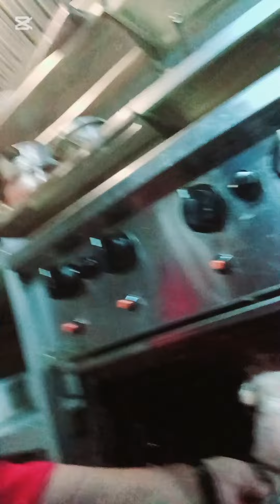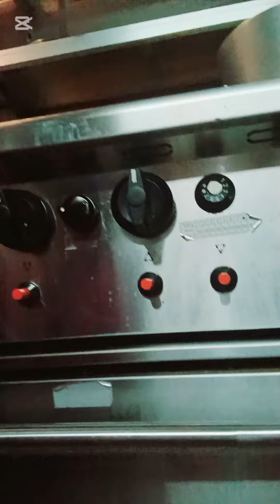dry edges crispy roasted chicken 🐔